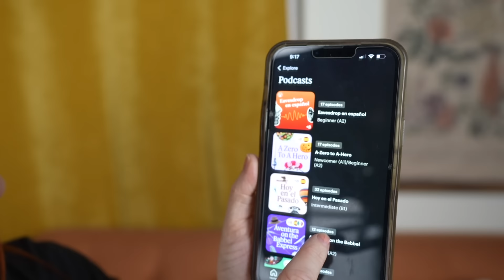ASMR Get Ready For Bedtime With Me (hair brushing, sticky skincare sounds)